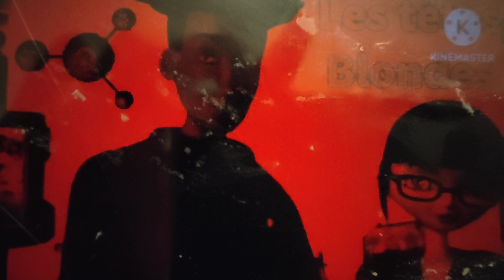Jessica Owen Jean And Cap The To3 Apocalypse